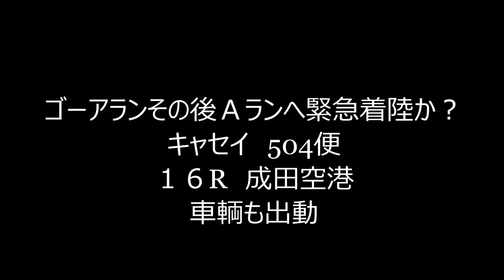緊急着陸か？ ゴーアラウンドその後Aランへ キャセイ B777 車輪ギィアとの情報 hironuma